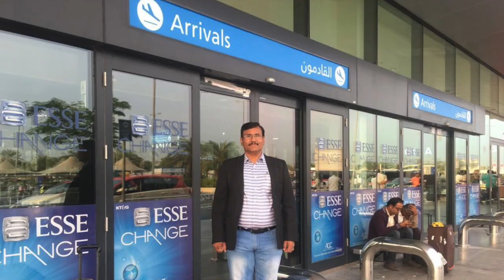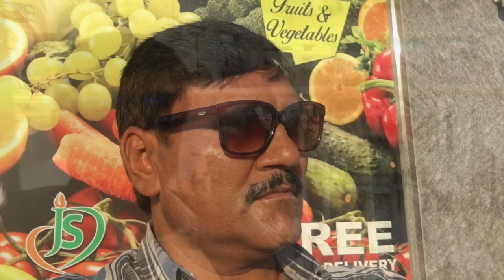The Dubai Mall - Equivalent to 50 football pitches! मिडिल ईस्ट के 'पेरिस ' की यात्रा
दुबई , कोई इसे मिडिल ईस्ट का 'पेरिस' कहता है तो कोई ग्लोबल सिटी। किसी की नजर में यह एक अलहदा बिजनेस सेंटर है तो किसी के लिए 'ए ब्यूटीफुल ट्रेवल डेस्टिनेशन'। पिछले दिनों  संयुक्त अरब अमीरात (यूएई) के शहर दुबई जाने का मौका मिला। इसी दौरान दुबई को थोड़ा करीब से जाना. खास  तौर पर दुबई के चर्चित माल में वीडियो क्लिप बनाने का मौका मिला।
शॉपिंग मॉल में सबसे बड़ा ऐक्रेलिक पैनल एक्वैरियम (Acrylic Panel Aquarium)  भी   है,। जिसमें स्टिंग किरणों के साथ प्रदर्शन पर कई शार्क घूमती नज़र आती  हैं। बहुत से लोग बस (निशुल्क) से बाहर का आनंद लेते हैं, अंदर के दौरे के लिए 100 दिरहम से अधिक खर्च करते हैं।
ध्यान रहे कि फिल्म अभिनेता शाहरुख खान दुबई को अपना दूसरा घर मानते है, खान ने दुबई टूरिज्म को बढ़वा देने लिए पिछले दिनों BeMyGuest नाम से एक वीडियो कैम्पेन चलाया था, जिसके तहत उन्होंने भारतीयों को दुबई आने के लिए आमंत्रित किया था,
गौरतलब है कि  दुबई में भारत के लोग अधिक संख्या में हैं। किसी भी टैक्सी में बैठ जाएँ, ड्राइवर हिन्दी बोलता हुआ मिलेगा । दुबई आने के बाद ऊँची-ऊँची इमारतें, आधुनिक जीवनशैली, इंफ्रास्ट्रक्चर और कानून-कायदों को देख लगा कि हम विदेश में हैं लेकिन जब लोगों से बात की तो हर तरफ भारतीयता का अहसास हुआ। यहाँ भारत के लोग बहुतायत में हैं।

किसी भी होटल में चले जाएँ, वेटर को हिन्दी आती है और किसी भी शॉपकीपर या उसके हेल्पर को हिन्दी बोलते देखा जा सकता है। ज्यादातर भारतीय यहाँ किसी उच्च पद पर काम नहीं करते लेकिन पगार भारत के रईसों जैसी पाते हैं। वैसे कई भारतीय यहाँ अपना बिजनेस कर रहे हैं और कई अपनी प्रतिभा के बल पर दुबई वासियों को मोहित कर रहे हैं। इसके अलावा यहाँ पाकिस्तान, फिलीपींस और मलेशिया के लोगों की संख्या भी कम नहीं।

यहाँ ट्रैफिक को लेकर काफी सख्ती है। कोई भी वाहन चालक नियम तोड़ने में घबराता है। यहाँ भारतीय परम्परानुसार 'पुलिस वाले' को हरा या पीला नोट पकड़ाकर आगे बढ़ने का तरीका नहीं अपनाया जाता है। पुलिस कहीं नजर नहीं आती, हर जगह कैमरे लगे हैं। जहाँ नियम तोड़ा वहाँ के फोटो, समय के साथ, क्या गलती की उसका चालान आपके घर पहुँच जाता है। दुबई में लोग आपको इधर-उधर थूकते हुए नहीं दिखेंगे। यह सिर्फ साफ-सफाई बनाए रखने के लिए नहीं है बल्कि यहाँ के नियमों में ही है। साठ के दशक में यहाँ की जमीन में तेल की खोज की गई थी, तभी से यहाँ जमीन को अदब देने के लिए उस पर कोई थूकता या गंदगी नहीं करता। पिछले दिनों बॉलीवुड एक्‍ट्रेस श्रीदेवी की मौत को लेकर दुबई चर्चा में आया था, इससे पहले अंडरवर्ल्ड माफियों की पनाहगाह और उन क गतिविधियों को लेकर जन मानस में अलग ही छवि बानी हुई थी .

THE DUBAI MALL Walking Tour
Dubai Vacation

dubai ka itihas, history of uae in hindi, dubai kis desh ki rajdhani hai, dubai kaha hai, information about dubai in hindi, abu dhabi wikipedia in hindi, dubai kis desh mein hai, history of abu dhabi in hindi,
Creadit: some video clip from third party , courtesy from Vic Stefanu - World Travels and Adventures, daintellekt channel.